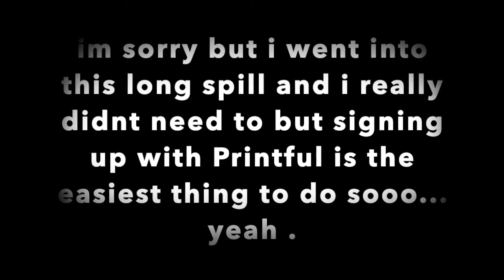Starting a T-SHIRT BUSINESS ! | miyah oliviaa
I hope you guys like my video and I hope you all take my advice and start your own businesses ! If you started a t-shirt business or have any other business , tag it below so we can support ya !

Connect With Z !

My Business - DNA! 🧬

FAQs!
- What Kind of Camera Do You Use? Canon PowerShot SX730 📷
- Where Do You Live? sc 📍

Tags!
Starting a T-SHIRT BUSINESS ! | miyah oliviaa,miyah oliviaa,miyah,olivia,business,start a business,free,haul,spring,t-shirt,shirt,entrepreneur vlog 1,entrepreneur vlog 2020,how to start a tshirt business from home with no money,t shirt business for beginners,how to start a business on amazon,how to start a tshirt business at home,how to start a business plan,print on demand face mask,print on demand t-shirt business 2020,how to start a clothing brand,how to make money